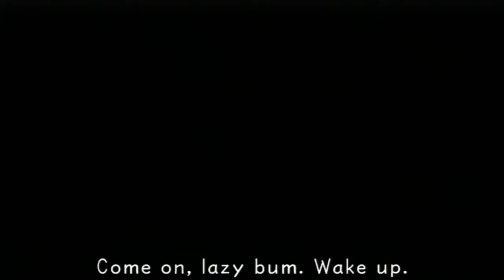Kingdom Hearts 1.5 Part 4: We cleared our first world.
As Sora and company clears out the Heartless out the heroes journey has only started and this will be a long journey indeed. Also I want to let the viewers know that I will be cutting out most of the back tracking, Unless, something important happens but in other parts I will be doing some solo commentaries over what I will be calling side quest/clean up ep's. I will go over this more in a channel update video.